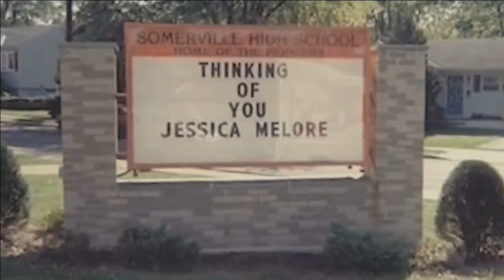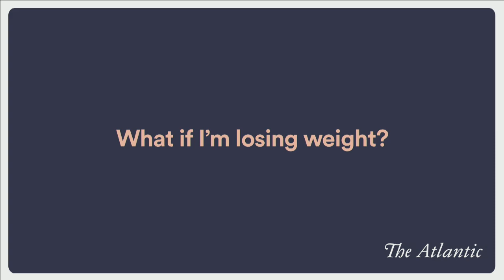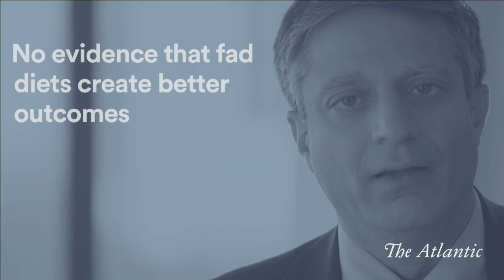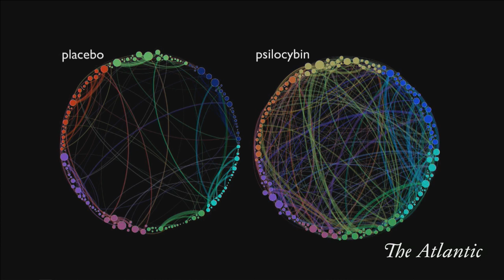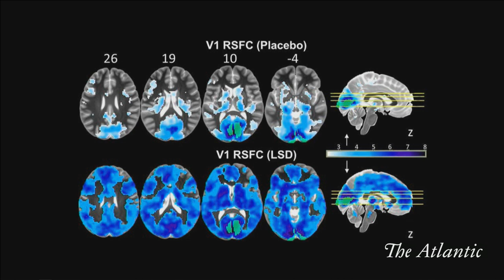People v. Cancer (Afternoon)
Rethinking everything we know

Personalized medicine. Modernized clinical trials. Next generation immunotherapy.

For decades, cancer treatment came down to three things: surgery, radiation, chemotherapy. But medical breakthroughs are revolutionizing the way doctors, patients and their families think about a cancer diagnosis – and complicating their decision-making.

What does it mean to live with cancer today? And how do we lead with empathy and compassion to ensure that the treatment is right for the patient? At People v. Cancer, The Atlantic will illuminate stories from the frontlines of the cancer community, from the latest oncology breakthroughs to the power of the human experience.